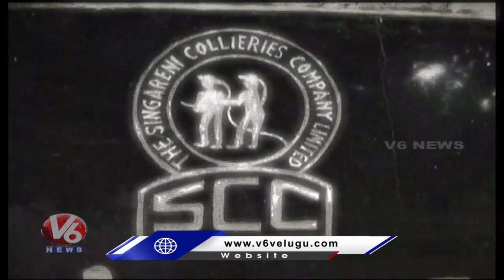సింగరేణి వరుస ప్రమాదాలతో కార్మికుల్లో ఆందోళన | Singareni Workers Feel Unsafe In Workplace | V6 News